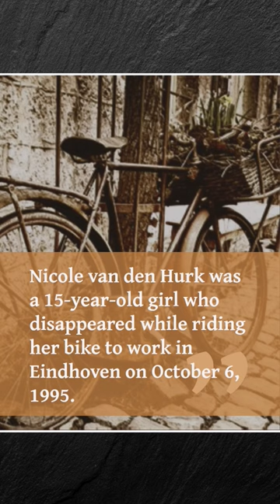The Murdercase of Nicole van den Hurk- Part 1